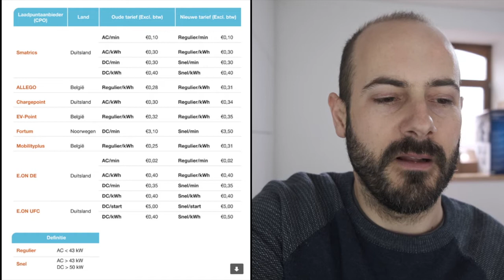De toekomst van elektrisch rijden of beter van onderweg laden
Met deze sinterklaas kreeg ik een cadeau van m'n new motion elektrische tankpas uitbaters.